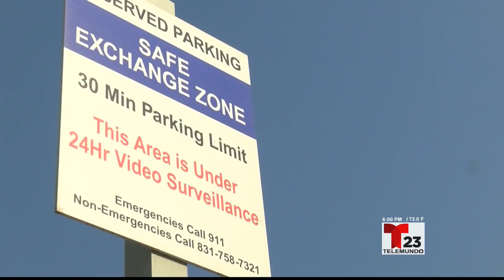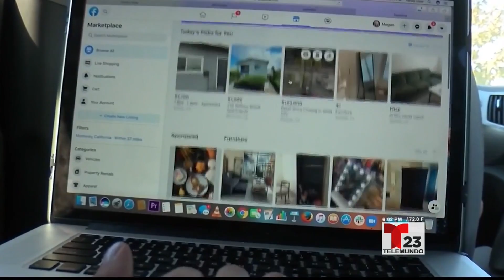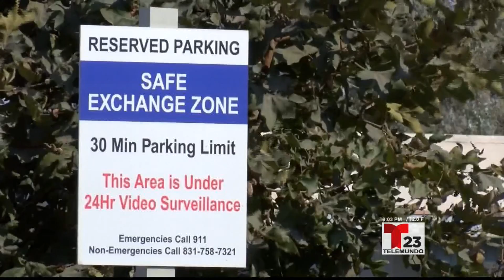La policía de Salinas ofrece una zona segura para ventas e intercambios hechas en línea